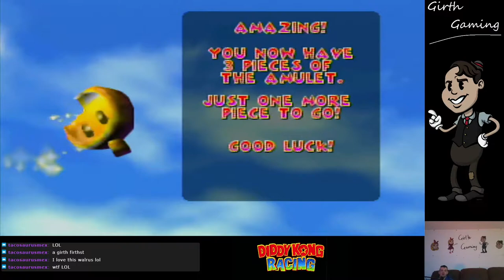Diddy Kong Racing - Episode 14 - Girth Gaming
Cleaning up some loose ended balloons.